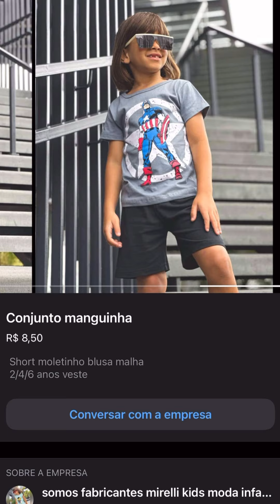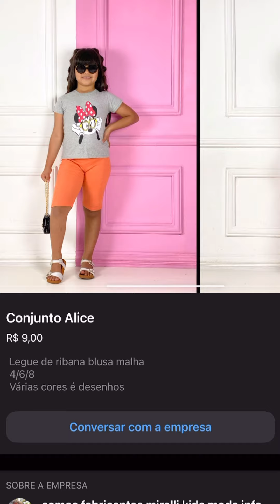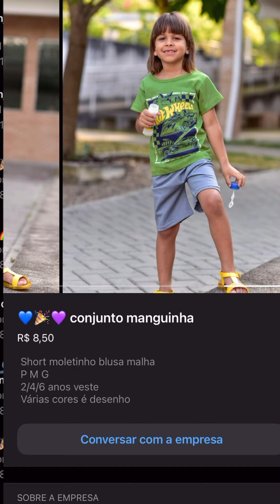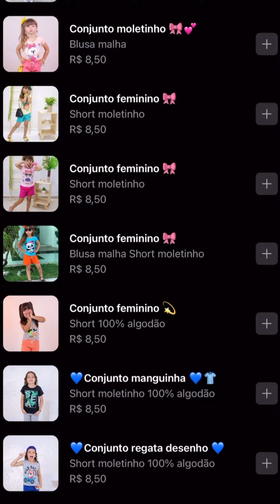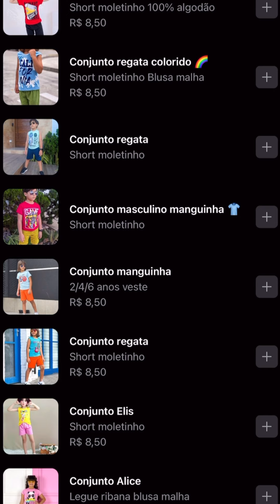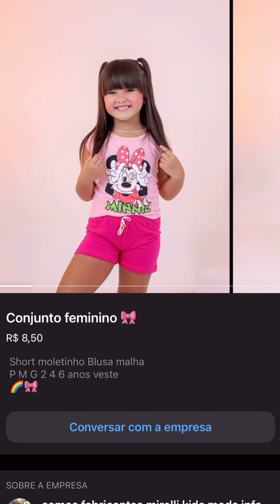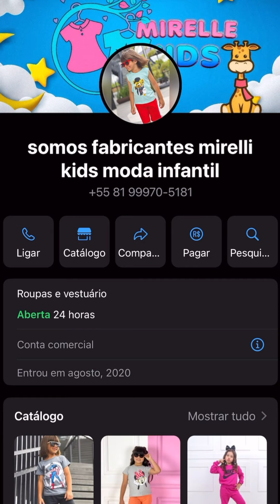FABRICANTE DE CONJUNTOS INFANTIS APENAS 8,50 VEM GARANTIR O SEU PEDIDO!!!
CLIQUE AQUI ⬇️ E FALE COM A FABRICANTE
MIRELEKIDS

contato de vendas ZAP
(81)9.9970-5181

APENAS VENDAS ON-LINE